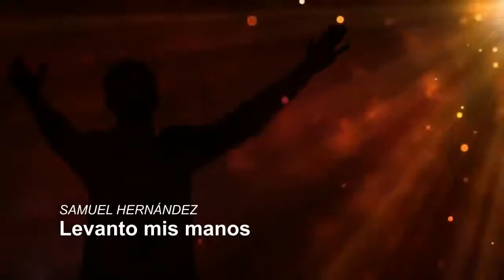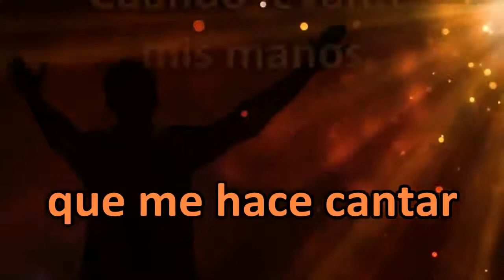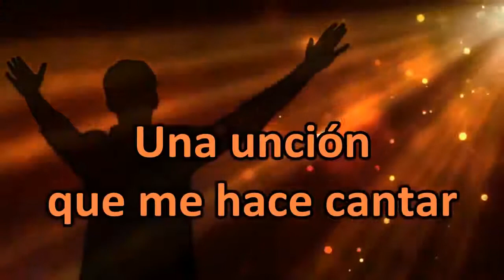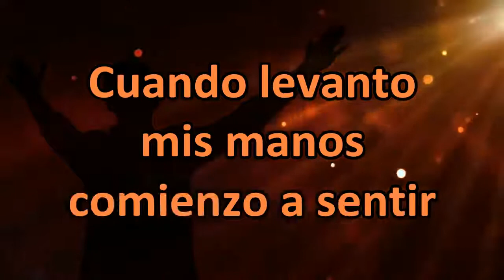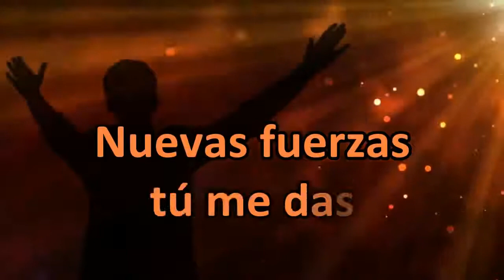Levanto mis manos..